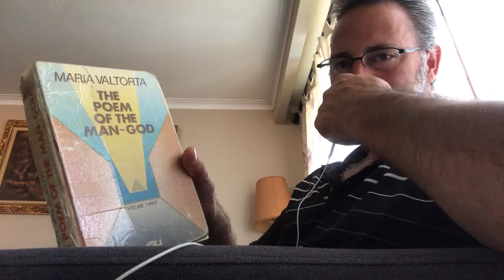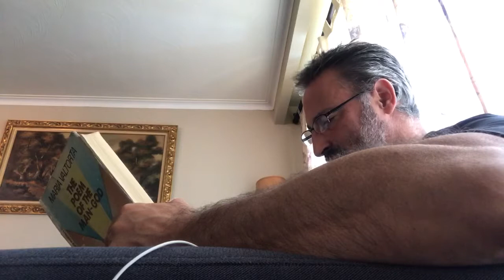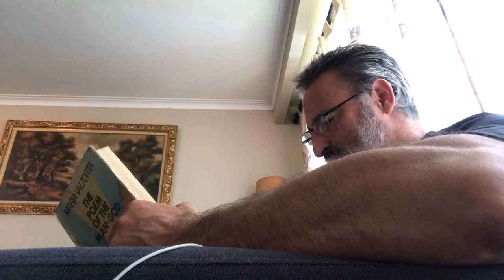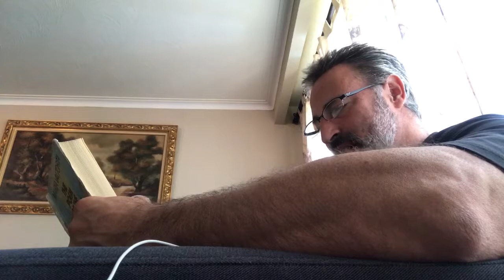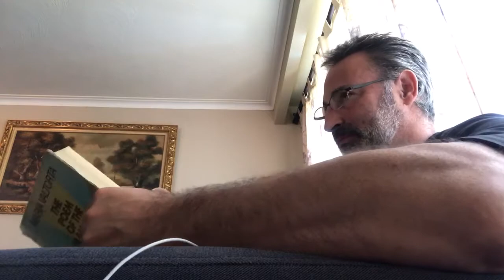384. At the Crossroads. Near Solomon's Village. Parable of the Labour Agents.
Jesus tells a parable of life and the choices people make, and where those choices lead.